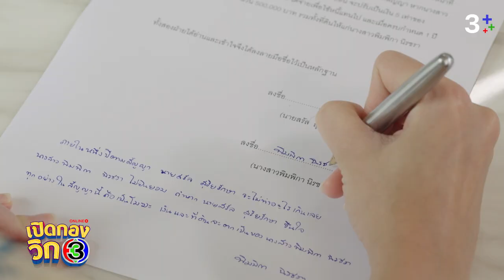เปิดกองวิก 3 เจ้าสาวบ้านไร่ EP.3 | 3Plus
ห้ามพลาดการเปิดพื้นที่ให้เหล่านักแสดงได้เมาท์มอย งานนี้แฉจัดเต็ม ติดตามในเปิดกองวิก 3 เจ้าสาวบ้านไร่